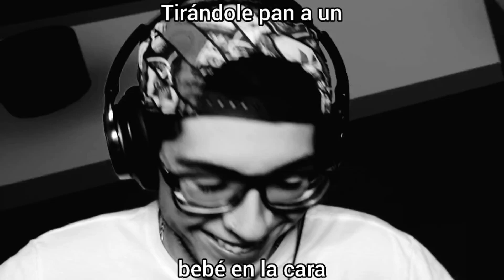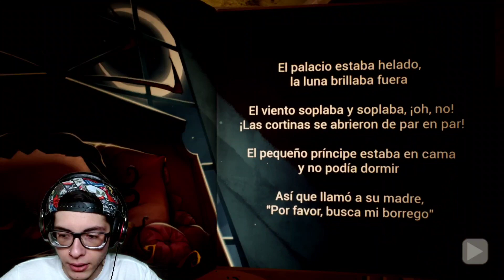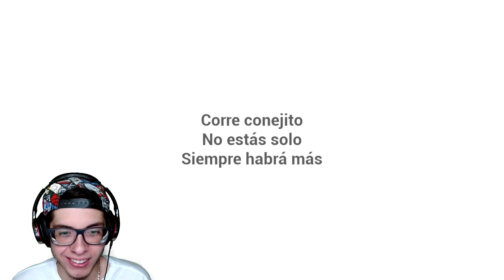CUIDANDO AL BEBE ENDEMONIADO !! - Baby in Yellow Bedtime Stories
⬇️⬇️⬇️Abreme⬇️⬇️⬇️
Hey que tal a todos! Aqui les traigo un nuevo juego de terror / horror game en español, es la nueva actualizacion 2022 de el bebe de amarillo, un videojuego muy famoso donde hay que cuidar a un bebe demonio, dejame tus tips en los comentarios, tu teoria secretos misterios easter eggs , espero que lo disfrutes, deja tu like, comentame aqui abajo si te gustaria ver mas juegos de miedo en el canal, comparte este video con todos tus amigos y suscribete 😃

si quieres ayudarme a mejorar la calidad de los videos y a traer nuevos y mejores juegos